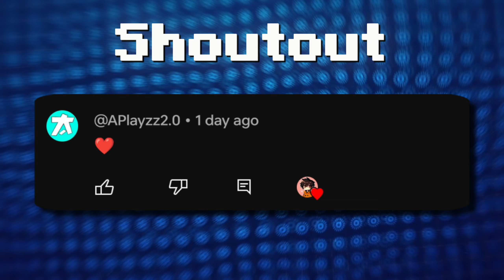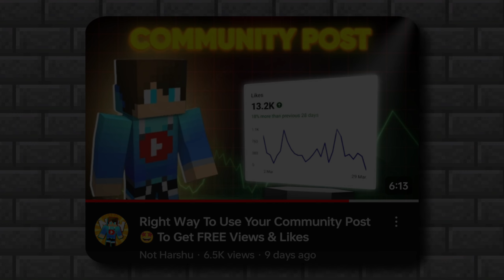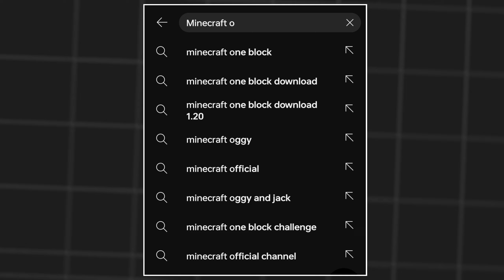How To Find Tranding Topics 🤩 In Just 3 Minutes (Don't Miss)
📺 About Video ↯
🎨 Video Edit By ➜ @Beat_Playz
🏞️ Thumbnail By ➜ @PreZeroTennis
🎞️ Clips By ➜ @KelvinEdits
🙌 Shoutout ➜ @amanthegamerop

   🚦 Keywords ↯
how to find video ideas for youtube
easy youtube video ideas
popular youtube video ideas
video ideas for beginners
youtube video ideas 2024
how to get video ideas for youtube with answer the public
how to get video ideas for youtube 2024
how to get the current topic ideas for youtube video
how to get limitless youtube video ideas for my channel
how to get best video ideas for my niche on youtube
how to get popular video ideas for youtube

      ⚙️ My Setup ↯
📱 Device ➜ Realme 11x 5G
🛖 Ram ➜ 8GB
🧳 Editing ➜ CapCut
🎨 Thumbnail ➜ PicsArt

Bayi bayi🧡.